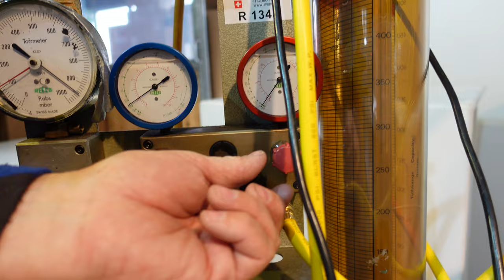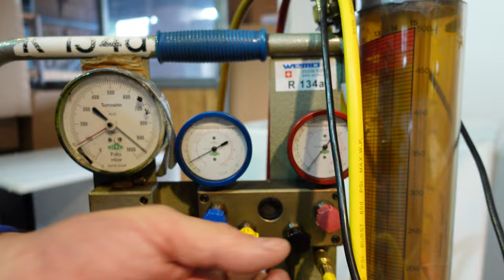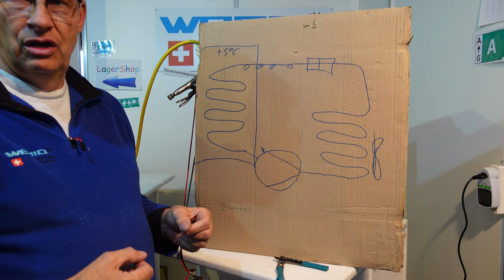Kühlschrank läuft und kühlt nicht Dometic CRX 50 Waeco Coolmatic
Wenn das Kühlsystem  zu ist und kein Kältemittel zirkuliert

► KATALOGE:
Boot und Caravan Kühlgeräte 12 Volt  24 Volt